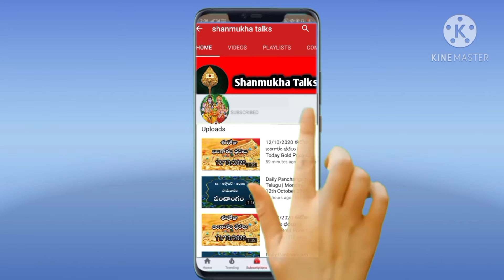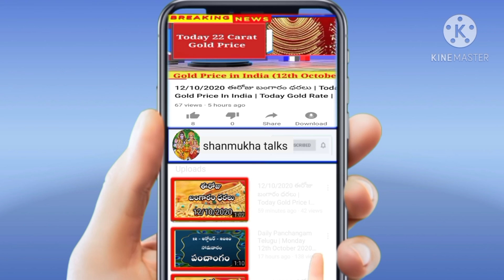Daily Panchangam | 23 January 2021 - Saturday | Today Panchangam In Telugu@shanmukhatalks